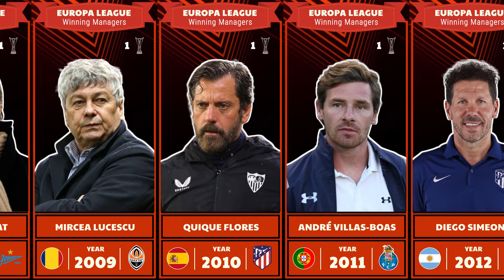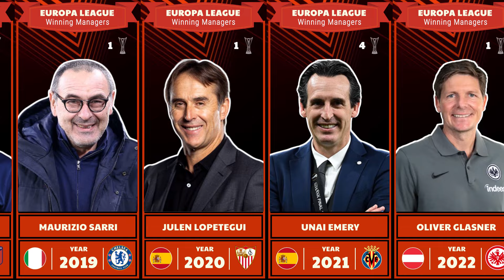UEFA CUP AND EUROPA LEAGUE WINNING MANAGERS FROM 1971-2023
The UEFA Cup was a European association football competition contested from 1971 to 2009. In the 2009–10 season its name was changed to UEFA Europa League.

English manager Bill Nicholson led Tottenham Hotspur to victory in the inaugural final, an all-English encounter against Wolverhampton Wanderers. For the first 25 years of the competition, the final was contested over two legs, one at each club's stadium. In 1998, Luigi Simoni led Inter Milan to victory over Lazio in the competition's first single-legged final held at a neutral venue, the Parc des Princes in Paris.

Only seven managers have won the competition more than once. Unai Emery is a record four-time winner: he won three consecutive editions of the UEFA Europa League with Sevilla in 2014, 2015 and 2016, and a fourth title with Villarreal in 2021. Three-time winner Giovanni Trapattoni led Juventus to victory in 1977, Internazionale in 1991, and Juventus once again in 1993, and Luis Molowny led Real Madrid to consecutive wins in 1985 and 1986, as did fellow Spaniard Juande Ramos who managed Sevilla to victory in both the 2006 and 2007 UEFA Cup Finals. Rafael Benítez became the first manager to win the competition as both the UEFA Cup (in 2004) and as the UEFA Europa League (in 2013), a feat later achieved by José Mourinho, who won the UEFA Cup with Porto in 2003 and the UEFA Europa League with Manchester United in 2017. Diego Simeone won in 2012 and 2018, both times with Atlético Madrid.

Spanish managers have won the title thirteen times. Recent finals have been dominated by Spanish managers, with eight wins between 2010 and 2023. Ten managers have won the title in charge of teams from a country other than their own; the most recent was Austrian Oliver Glasner, as manager of German club Eintracht Frankfurt.

🎵 Track Info:

Title: Clouds
Artist: Next Route
Genre: Dance & Electronic
Mood: Happy

José Luis Mendilibar
Oliver Glasner
Unai Emery
Julen Lopetegui
Maurizio Sarri
Diego Simeone
José Mourinho
Unai Emery
Unai Emery
Unai Emery
Rafael Benítez
Diego Simeone
André Villas-Boas
Quique Sánchez Flores
Mircea Lucescu
Dick Advocaat
Juande Ramos
Juande Ramos
Valeriy Gazzaev
Rafael Benítez
José Mourinho
Bert van Marwijk
Gérard Houllier
Fatih Terim
Alberto Malesani
Luigi Simoni
Huub Stevens
Klaus Augenthaler
Nevio Scala
Gianpiero Marini
Giovanni Trapattoni
Louis van Gaal
Giovanni Trapattoni
Dino Zoff
Ottavio Bianchi
Erich Ribbeck
Gunder Bengtsson
Luis Molowny
Luis Molowny
Keith Burkinshaw
Paul Van Himst
Sven-Göran Eriksson
Sir Bobby Robson
Friedel Rausch
Udo Lattek
Kees Rijvers
Giovanni Trapattoni
Bob Paisley
Hennes Weisweiler
Wiel Coerver
Bill Shankly
Bill Nicholson

Sevilla FC
Eintracht Frankfurt
Villarreal CF
Sevilla FC
Chelsea FC
Atlético de Madrid
Manchester United
Sevilla FC
Sevilla FC
Sevilla FC
Chelsea FC
Atlético de Madrid
FC Porto
Atlético de Madrid
Shakhtar Donetsk
Zenit St. Petersburg
Sevilla FC
Sevilla FC
CSKA Moscow
Valencia CF
FC Porto
Feyenoord Rotterdam
Liverpool FC
Galatasaray
AC Parma
FC Internazionale
FC Schalke 04
Bayern Munich
AC Parma
FC Internazionale
Juventus FC
Ajax Amsterdam
FC Internazionale
Juventus FC
SSC Napoli
Bayer 04 Leverkusen
IFK Göteborg
Real Madrid
Real Madrid
Tottenham Hotspur
RSC Anderlecht
IFK Göteborg
Ipswich Town
Eintracht Frankfurt
Borussia Mönchengladbach
PSV Eindhoven
Juventus FC
Liverpool FC
Borussia Mönchengladbach
SC Feyenoord
Liverpool FC
Tottenham Hotspur